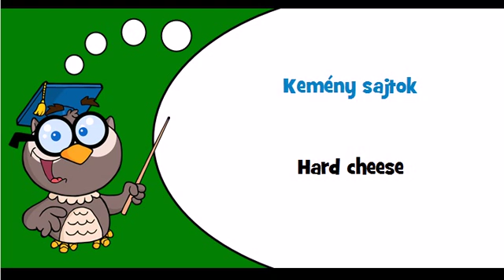Discover Hungarian language Theme = Cheese products